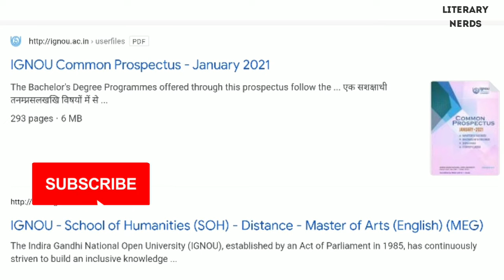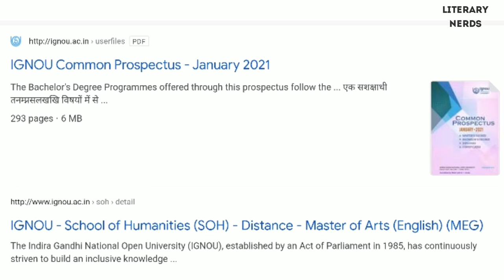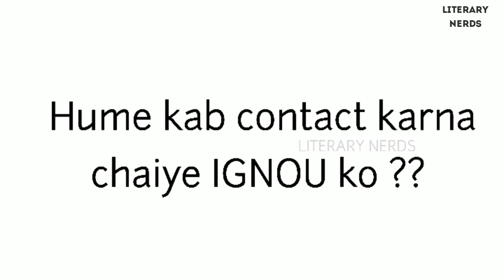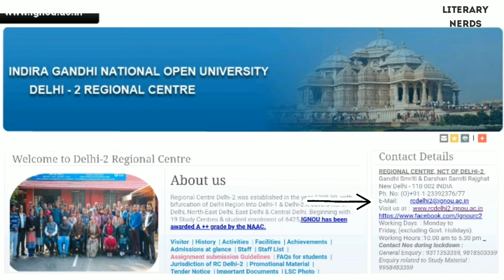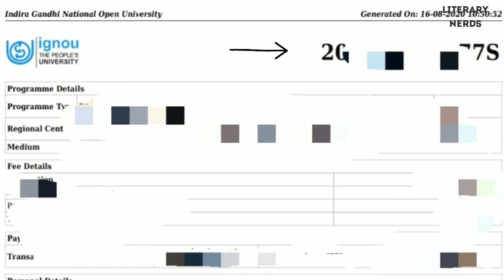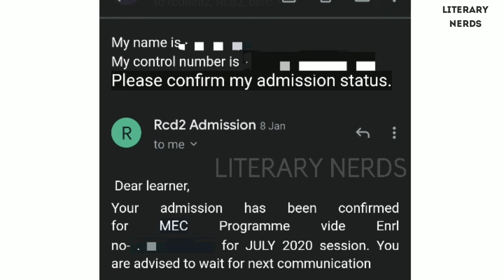IGNOU Admission Confirmation कैसे होता है?| Confirmation नहीं मिला तो क्या करें?| कितनी फ़ीस है?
IGNOU SERIES PART 1-

1. What is brochure ? How to know the fees of your course ?
2. How to have your admission confirmed ?
3. What to do if admission is not confirmed yet ?